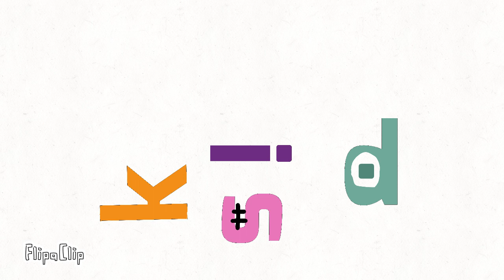TVOKIDS: Fight Cloud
k, i, d, and s are fighting about who OOFED the Rainbow Friends!